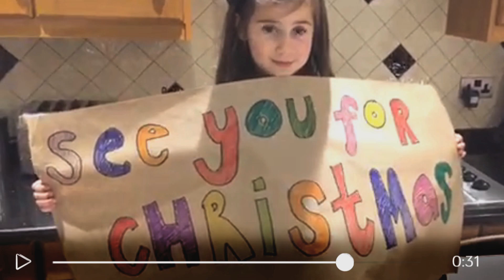Veeemotion - Christmas Kitchen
Discover Veeemotion!

Capture, edit and share life's moments your way with the ones who matter most. No-one else.  Veeemotion is the one place to store the fun moments of your life, and keep your great memories safe.

Organise your videos from events into albums
Upload albums from your camera roll in one tap
Share albums publicly or securely with a list of friends
Follow friends and add the albums they share with you to “Watch”
In “Discover”, see what’s trending with other users
Add filters, titles and music to make your videos fun
Cut and add videos together to create “best-of” an event
Store in Veeemotion to keep them safe and secure
No limit to length of videos you can film or upload

Veeemotion - Share life's moments your way!